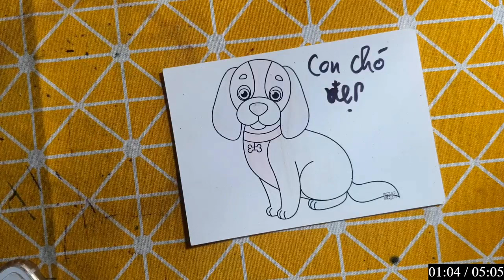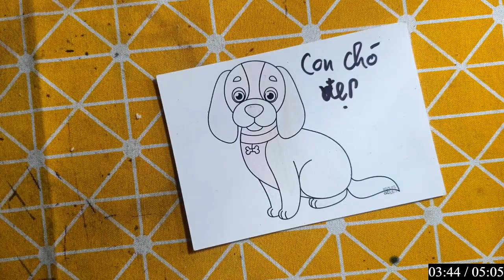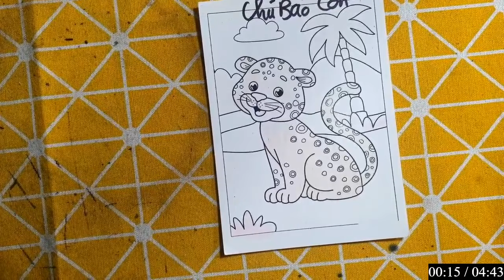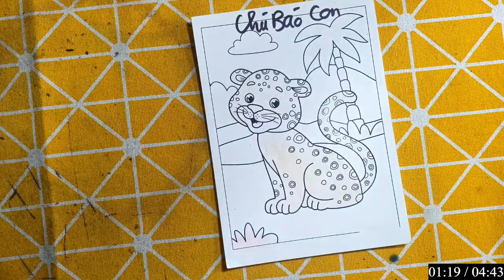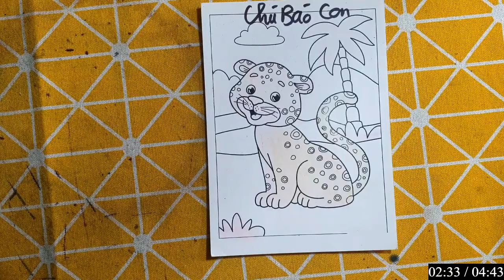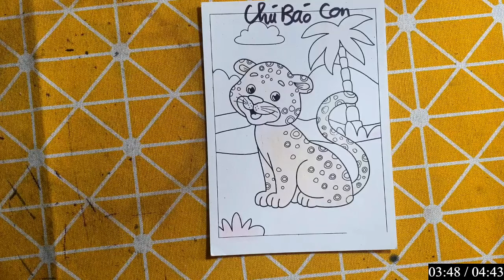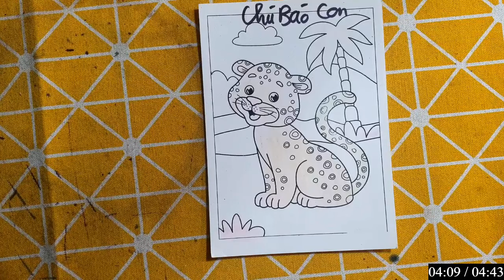IMRAN EDITZ | Làm Đồ Chơi, Con Vật Bằng Giấy Thủ Công: CON CHÓ ĐẸP